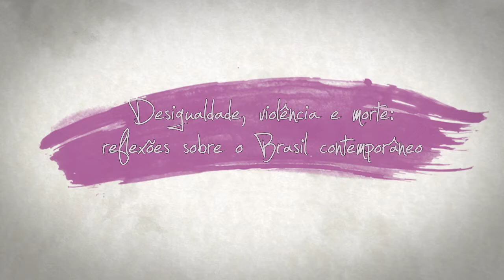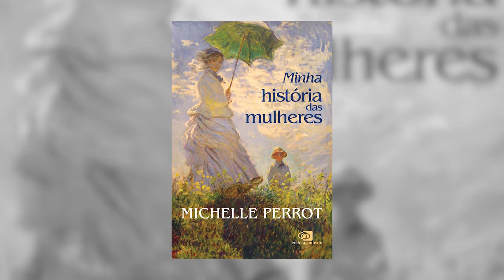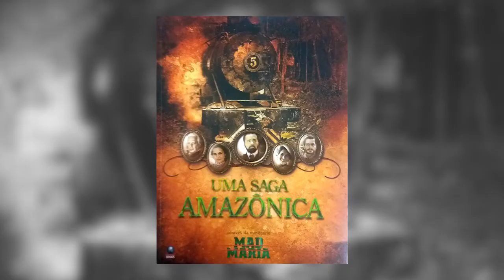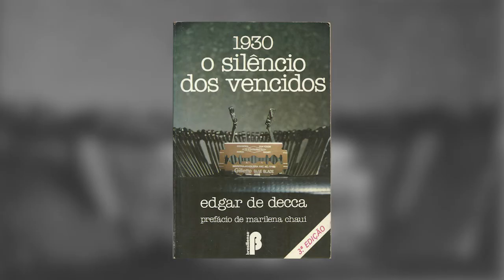História política e literatura em Rondônia | Mara Centeno e Sônia Maria Sampaio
Mara Centeno e Sônia Maria Sampaio, professoras da Universidade Federal de Rondônia, refletem sobre categorias como desigualdade, violência e morte a partir de suas pesquisas nos campos da geografia, literatura e estudos de gênero. Em seguida, elas analisam os estudos históricos que vêm sendo feitos acerca da região amazônica sobretudo em Rondônia, ressaltando suas preocupações com temas relacionados à memória e às lutas sociais.